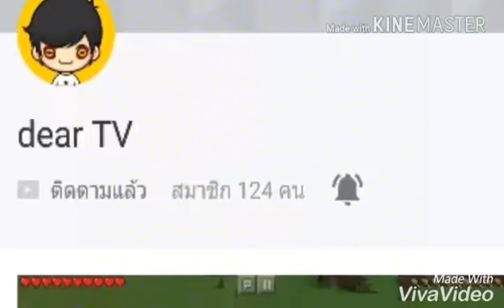ประกาศผลโปรโมทแชลแนล